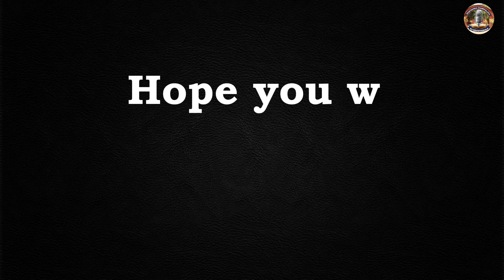At the Cross – Susan John (Batch Of 1998)| March 28th, 2022